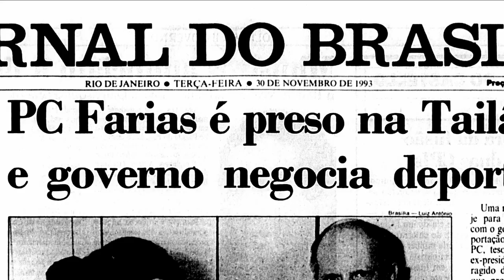8 Presidentes 1 Juramento - A História de um Tempo Presente (2021) - Trailer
Através de materiais de arquivo de diferentes mídias, nacionais e internacionais, o filme revive o período da redemocratização brasileira, do movimento das Diretas Já à posse de Jair Bolsonaro.

Primeiro documentário da cineasta Carla Camurati, e em parceria com Mario Andrada, acompanha o compromisso declarado por todos os políticos que ocuparam o cargo mais importante do país nos últimos 35 anos e revive a trajetória da democracia desde o movimento da Diretas Já até a posse de Bolsonaro.

O filme, que contou com recursos públicos geridos pela Agência Nacional do Cinema através do FSA/BRDE, tem em estreia prevista para o dia 18 de novembro de 2021.